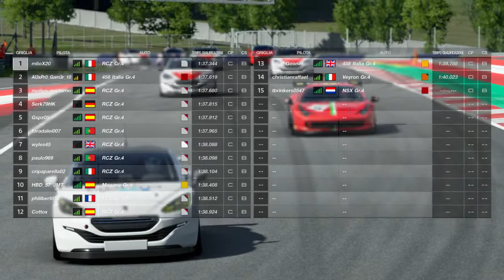Gran Turismo™SPORT - Daily Race A @ Red Bull Ring - Peugeot RCZ Gr.4 - WIN n°80!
Gran Turismo™SPORT Daily Race A @ Red Bull Ring - Peugeot RCZ Gr.4

Successful trial on Pole, Fast Lap, Clear Race and Win n°80 @ Red Bull Ring, one of my favourite tracks.